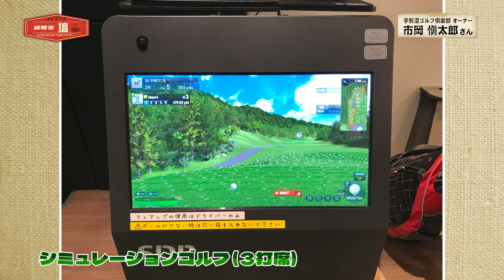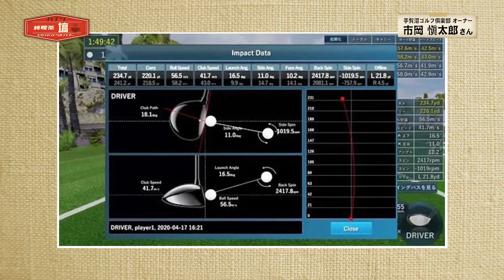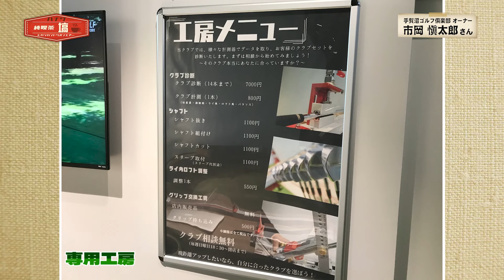東関東オンエアー純喫茶 塙＃４２YouTube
我孫子市ふるさと大使の 塙宣之（ナイツ）が地域で活躍する方とトークを繰り広げます。
今回のゲストは 手賀沼ゴルフ倶楽部 オーナーの市岡愼太郎さんです。
ゴルフの話はもちろん、姿勢調整師の資格を持つ市岡さんによる施術も体験します！

※映像内でご紹介のイベント等は既に終了している場合もあります。
　料金や日程などは取材時の情報となります。ご了承ください。